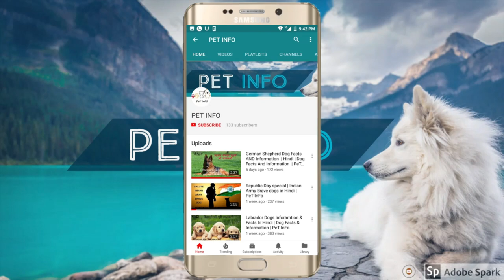Cocker Spanial Vs Beagle in Hindi | Dog VS Dog | PET INFO | Best For You as Pet?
Beagle Vs Cocker Spanial
Cocker Spanial vs Beagle
Beagle information in Hindi
Cocker Spanial information in Hindi
Dog VS Dog
PET INFO